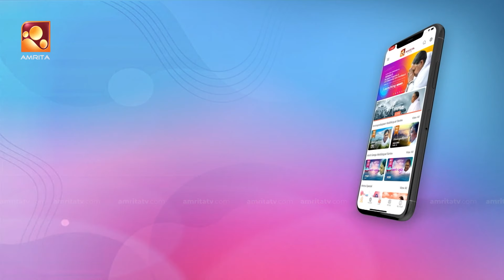RED CARPET | Episode -388 | റെഡ് കാർപെറ്റ് | Part 1 | Amrita TV